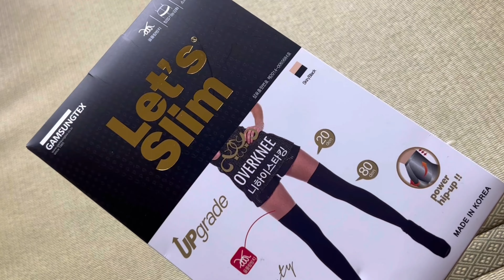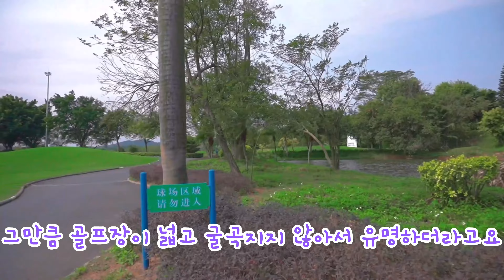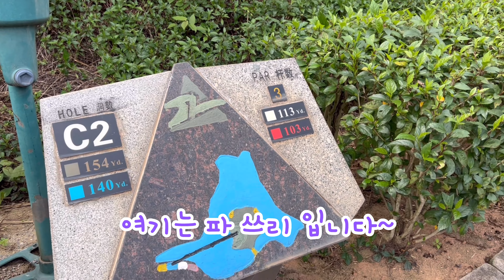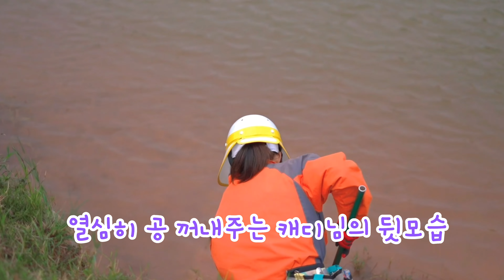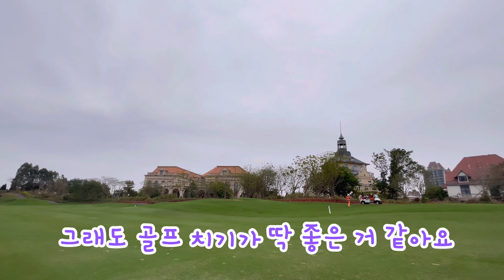[golf vlog] ⛳️ 조경 cc | 레이디데이 8만원대 골프장 | 1인 1캐디 | 중국골프장 | 봄 골프 | 홍삼양갱 | 렛츠슬림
*4K 고화질 설정해 주세요*

오늘 영상도 즐거우셨다면~

인스타
-본계정
uneeunee_

중국 계정
도인,샤홍수,빌리빌리 : 韩国彩允unee